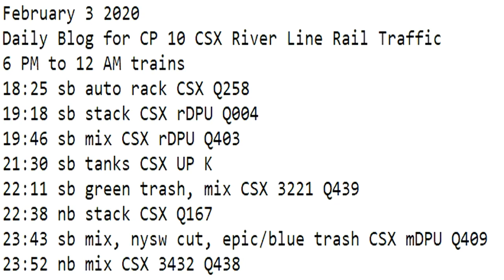February 3 2020 Trains 6 PM to 12 AM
6 PM to 12 AM trains
18:25 sb auto rack CSX Q258
19:18 sb stack CSX rDPU Q004
19:46 sb mix CSX rDPU Q403
21:30 sb tanks CSX UP K
22:11 sb green trash, mix CSX 3221 Q439
22:38 nb stack CSX Q167
23:43 sb mix, nysw cut, epic/blue trash CSX mDPU Q409
23:52 nb mix CSX 3432 Q438